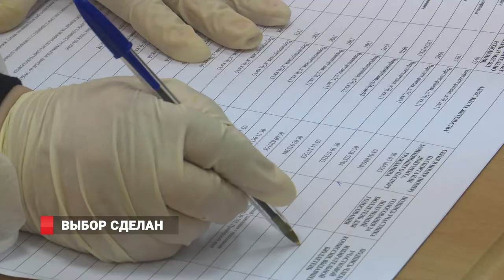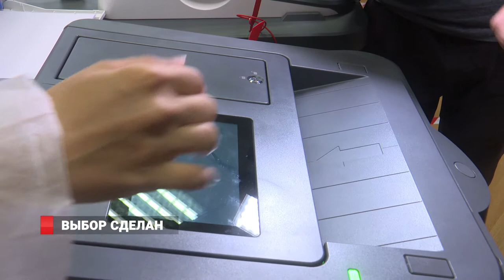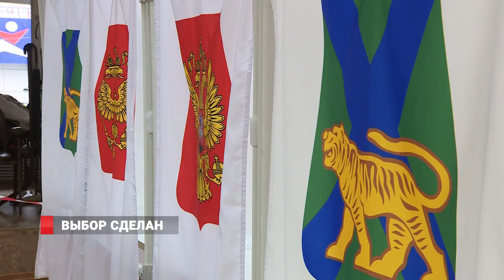Стали известны итоги голосования по поправкам в Конституцию РФ в Приморье